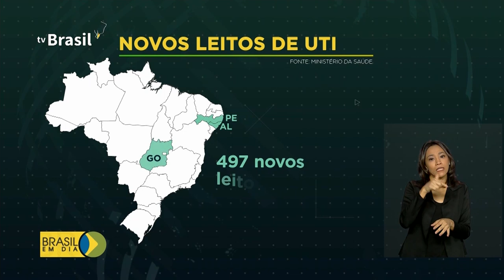Amazonas vai receber reforço no atendimento de saúde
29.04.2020 - E o Ministério da Saúde já conta com cerca de 500 mil profissionais dispostos a atuarem no combate ao coronavírus.
Os primeiros profissionais serão chamados para reforçar o atendimento no Amazonas.